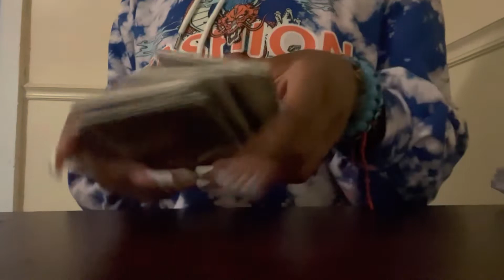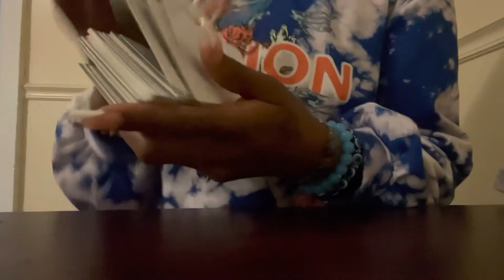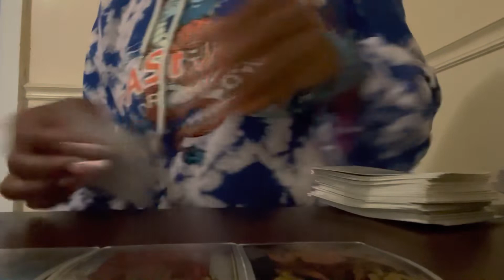FIRST DAY BACK IN THE SHELTER WENT LIKE THIS. THEY STILL TRYNA KILL ME | RR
Of : riahjays reality